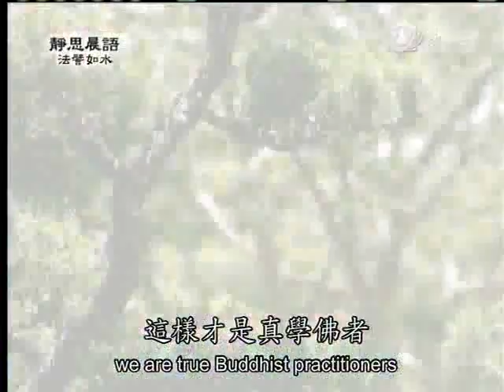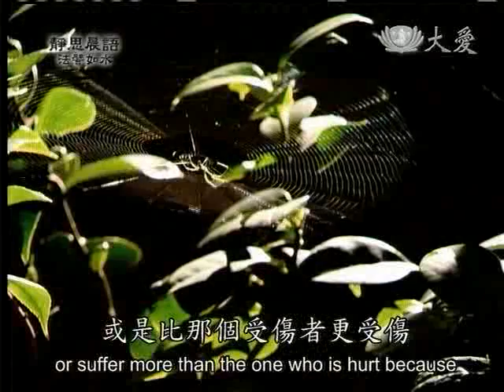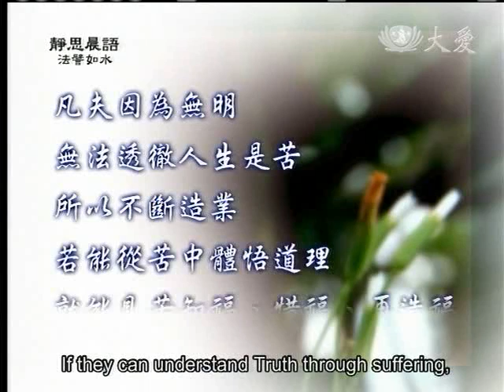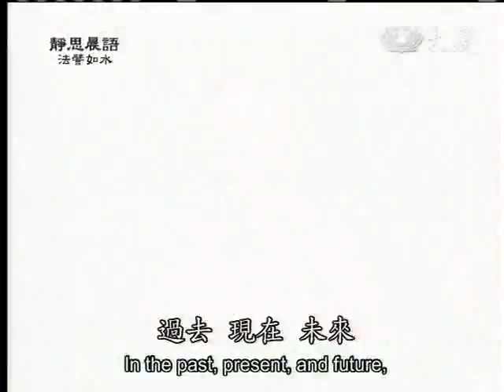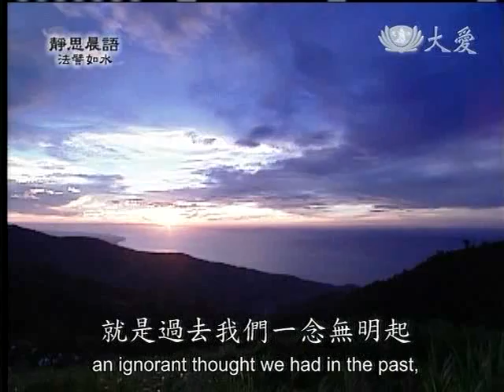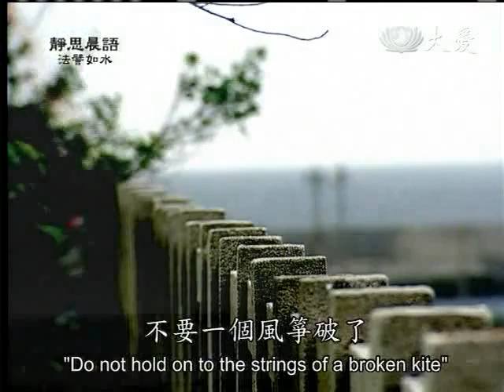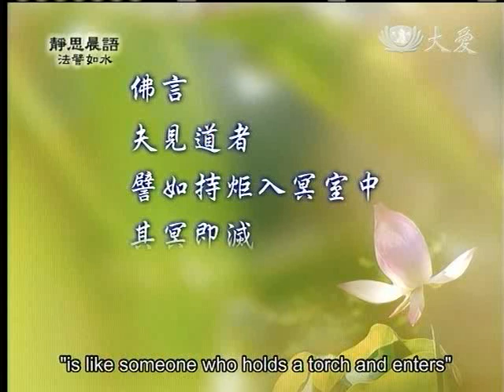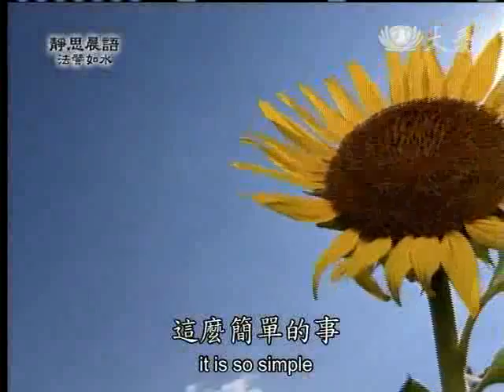20120110《靜思晨語。法譬如水》九結 (四)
謂諸眾生為無明所覆 於苦法、集法 不能解了 廣行不善
由此遂招未來生死之苦 流轉三界不能出離 是名無明結

凡夫因為無明 無法透徹人生是苦 所以不斷造業
若能從苦中體悟道理 就能見苦知福、惜福、再造福

不明白道理叫做「惑」 一切的惑皆起於無明 無明不消除 惑業就會一直造

佛言 夫見道者 譬如持炬入冥室中 其冥即滅 而明獨存《四十二章經》

佛言 學道見諦 無明即滅 而明常存矣《四十二章經》